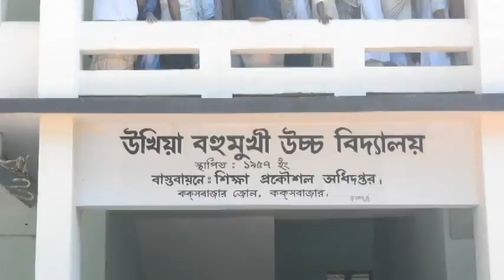উখিয়া ও কক্সবাজার সদরে কেন্দ্র দখল, বিরোধী সমর্থক এজেন্টদের বের করে দেয়ার অভিযোগ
১৭ ইউনিয়নে চেয়ারম্যান পদে মোট ৯৬ জন, সংরক্ষিত নারী সদস্য পদে ১৯৮ জন ও সাধারণ সদস্য পদে ৭২১ জন প্রতিদ্বন্দ্বিতা করছেন। এইসব ইউনিয়নে ভোটাধিকার প্রয়োগ করবেন মোট ২ লাখ ৯৪ হাজার ৭৭৫ জন। ৩ উপজেলার মোট ১৫৮টি স্থায়ী ও একটি অস্থায়ী ভোটকেন্দ্রের ৭১৩টি স্থায়ী ও ১২০টি অস্থায়ী বুথে ভোটগ্রহন করা হয়েছে।  যে সব ইউপিতে নির্বাচন হচ্ছে সে গুলো হলো, কক্সবাজার সদর উপজেলার ইসলামপুর, ইসলামাবাদ, পোকখালী, ঈদগাঁও, জালালাবাদ ও চৌফলদন্ডী, রামু উপজেলার ফতেখাঁরকুল, রাজারকুল, খুনিয়াপালং, চাকমারকুল, দক্ষিণ মিঠাছড়ি ও জোয়ারিয়ানালা এবং উখিয়া উপজেলার রাজাপালং, জালিয়াপালং, হলদিয়াপালং, রতœাপালং ও পালংখালী। এইসব ইউনিয়নে সকাল ৮ টায় ভোটগ্রহ শুরু হয়ে একটানা বিরতিহীনভাবে বিকেল ৪ টা পর্যন্ত চলবে।